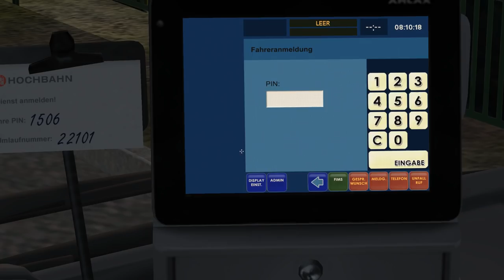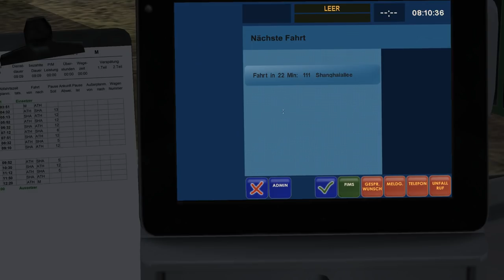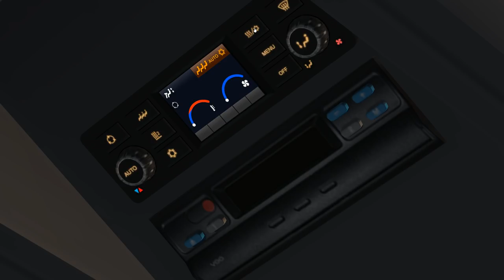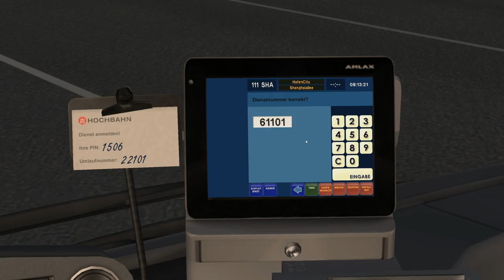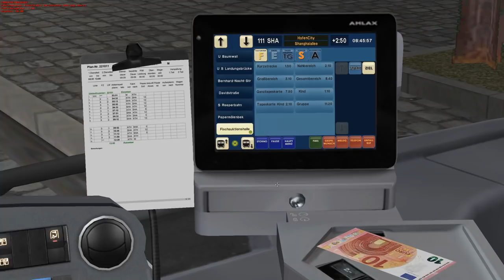OMSI 2 - Busfahrer Olaf (30) rastet aus 1/2 - OMSI Hamburg Buspaket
OMSI 2 - Busfahrer Olaf (30) rastet aus 1/2

▼▼▼ Über SachsenLetsPlayer ▼▼▼

► Der Sendeplan sei immer auf den aktuellen Stand wenn deine Lieblingsvideos kommen

▼▼▼ SachsenLetsPlayer unterstützen ▼▼▼

✗ Sonstiges ✗